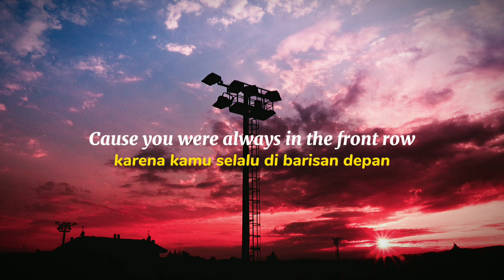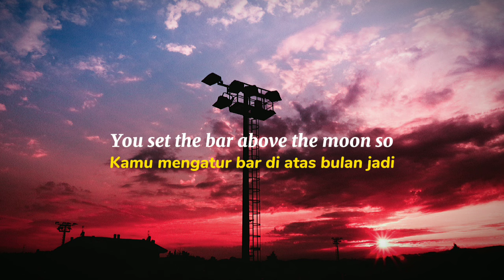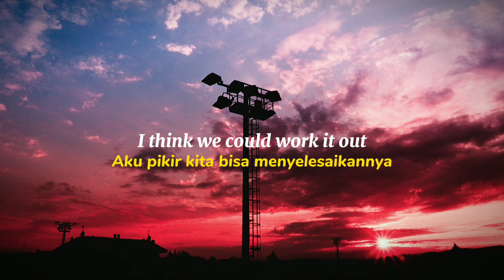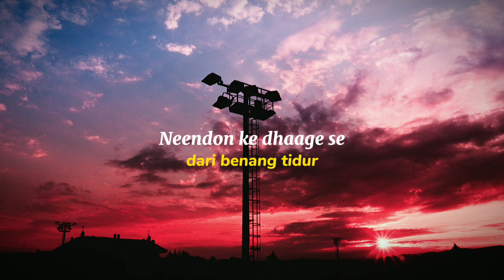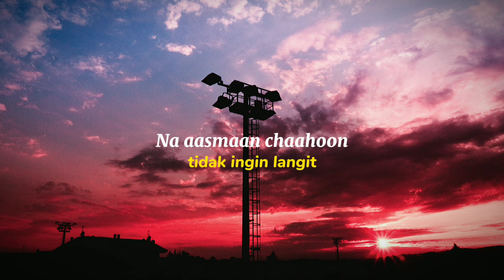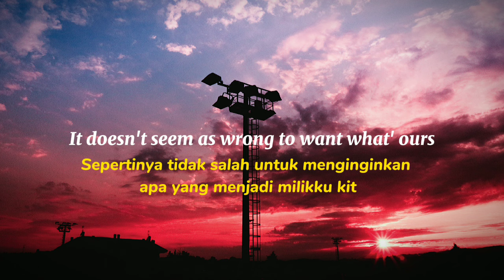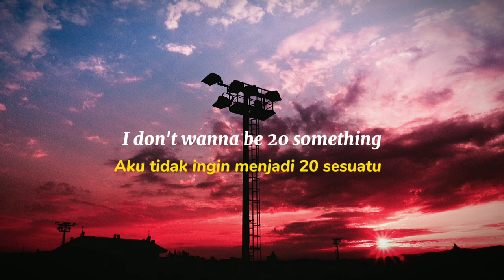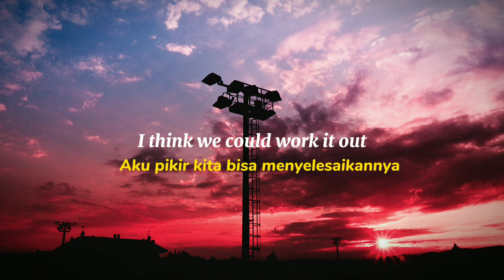WYD now X Maine Toh dheere Se (Lirik dan Terjemahan)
WYD now X Maine Toh dheere Se (Lirik dan Terjemahan bahasa Indonesia)

Lyrics 📝
I saw you in the back of my show last night
Standin' underneath the exit sign
I know it wasn't really you, though
'Cause you were always in the front row

And I've been lookin' for love online
And maybe some of them are real good guys
They're never gonna be like you though
You set the bar above the moon, so

I don't wanna be twenty-somethin'
And still in my head about
Seventeen in my bedroom talkin'
You said that by now we'd
Paint the walls of our shared apartment
You're still everything I want and
I think we could work it out
So what are you doin' now?

Maine toh dheere se
Neendon ke dhaage se
Baandhaa hai khwaab ko tere

Main na jahaan chaahoon
Na aasmaan chaahoon
Aaja hisse mein tu mere

Now that you finally got the job you like
I'm makin' money off the songs I write
I know you said that I could call you
I wonder if you wanna call too

Now that the future doesn't feel so far
It doesn't seem as wrong to want what's ours
And after everything that's happened
I wanna put it in the past tense

Cause I don't wanna be twenty-somethin'